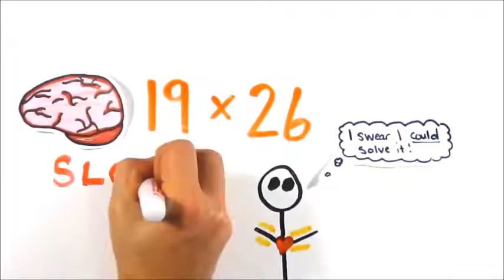Slow and fast thinking